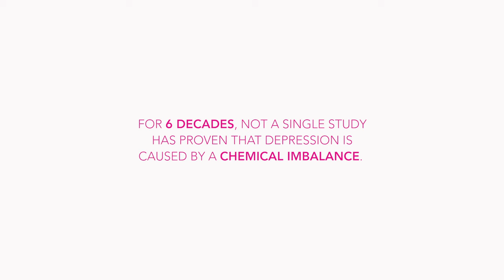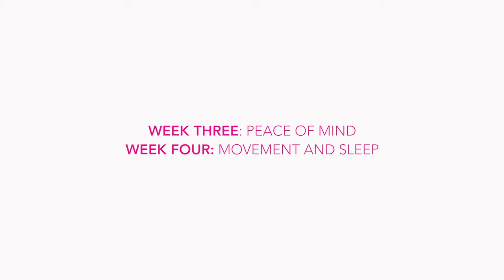Women’s Depression & How to Heal with ‘A Mind of Your Own’ | By Kelly Brogan M.D.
Dr. Kelly Brogan believes it's time for a meaningful revolution in healing. In her new book 'A Mind of Your Own' she reveals truths about women's depression, how to holistically recover without a single prescription, and how to self-empower to reclaim your life. Be sure to pick up a copy on sale March 15, 2016!

“A Mind of Your Own is must reading for everyone who has bought into the idea that drugs are the best answer to anxiety and depression. With the research to prove it Dr. Kelly Brogan lays out a path to help you reclaim your mind and your brain health.” — Christiane Northrup, MD, New York Times bestselling author of Women's Bodies, Women's Wisdom and Goddesses Never Age

“A Mind of Your Own leverages the most forward-minded clinical research combined with a healthy dose of compassionate holism to bring forth a revolution in treating mood disorders. Dr. Brogan’s program is a soundly welcomed bright light in a world otherwise focused solely on pharmaceuticals.” — David Perlmutter, MD, author of #1 New York Times bestseller Grain Brain and Brain Maker

Depression is not a disease. It is a symptom.

Recent years have seen a shocking increase in antidepressant use the world over, with 1 in 4 women starting their day with medication. These drugs have steadily become the panacea for everything from grief, irritability, panic attacks, to insomnia, PMS, and stress.  But the truth is, what women really need can’t be found at a pharmacy.

According to Dr. Kelly Brogan, antidepressants not only overpromise and underdeliver, but their use may permanently disable the body’s self-healing potential. We need a new paradigm: The best way to heal the mind is to heal the whole body.

In this groundbreaking, science-based and holistic approach, Dr. Brogan shatters the mythology conventional medicine has built around the causes and treatment of depression. Based on her expert interpretation of published medical findings, combined with years of experience from her clinical practice, Dr. Brogan illuminates the true cause of depression: it is not simply a chemical imbalance, but a lifestyle crisis that demands a reset. It is a signal that the interconnected systems in the body are out of balance – from blood sugar, to gut health, to thyroid function– and inflammation is at the root.

A Mind of Your Own offers an achievable, step-by-step 30-day action plan—including powerful dietary interventions, targeted nutrient support, detoxification, sleep, and stress reframing techniques—women can use to heal their bodies, alleviate inflammation, and feel like themselves again without a single prescription.

Bold, brave, and revolutionary, A Mind of Your Own takes readers on a journey of self-empowerment for radical transformation that goes far beyond symptom relief.